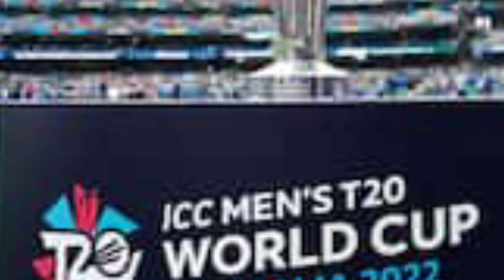Rohit Sharma to quit 'cricket' after T20 World Cup Hitman may retire for Hardik Pandya